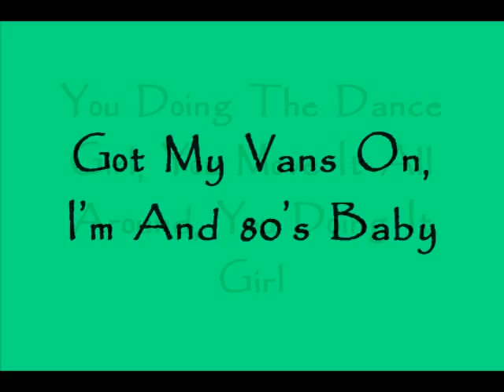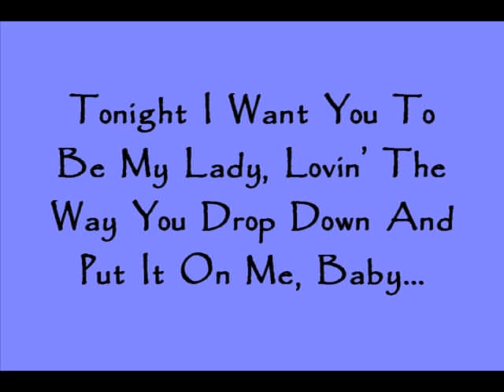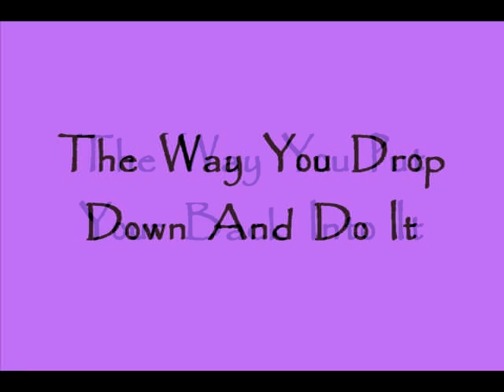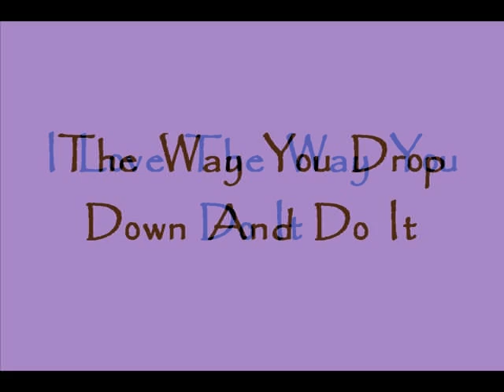Gabriel Antonio feat. T-Pain - I Love The Way Lyrics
- DJNillus [Raheem]